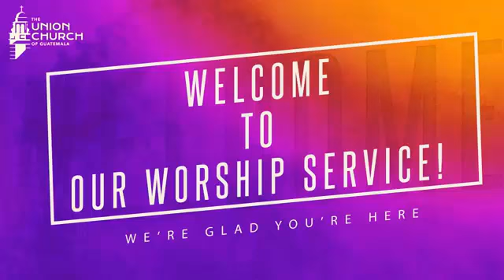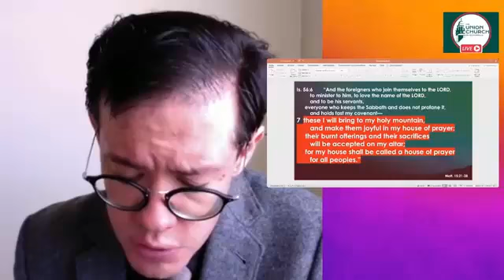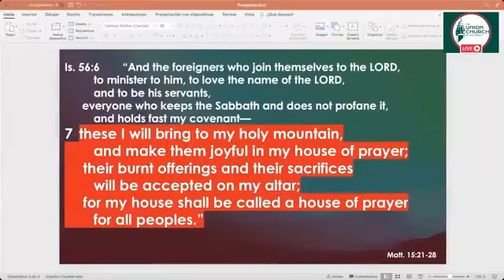Servicio Contemplativo de los Jueves - 26 de agosto de 2021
¡Bienvenido(a) a nuestro servicio contemplativo! Esperamos que este tiempo especial en la mitad de una semana ocupada sea de bendición para ti.